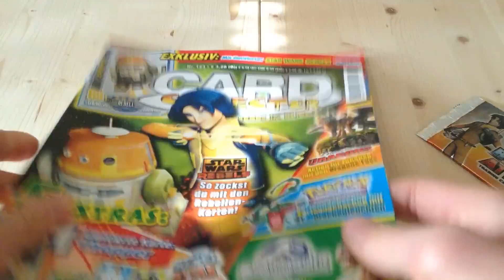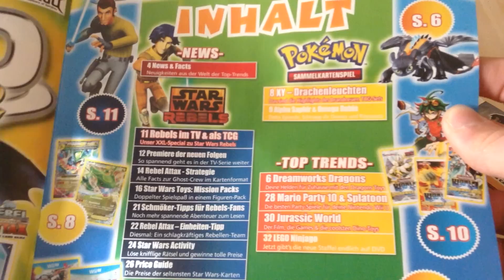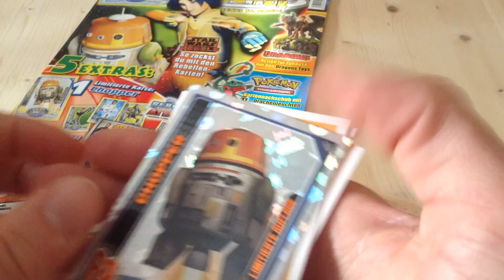Card Collector - REBEL ATTAX CHOPPER LIMITED EDITION [ Opening / Unboxing ]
Wir öffnen heute für euch das Card Collector Magazin. Enthalten ist "Chopper" als Limited Edition für Rebel Attax. Viel Spaß

Meine Ausrüstung:
Kamera Canon D500*
Kamera (2) Apple iPod Touch 5G 32GB*
Mikrofon Rode NT-1A*
Audio Interface Terrasonic Phase x64: Gibt es nicht auf Amazon.
Kamera Stativ Bilora 264 Action Line*
Software Adobe Creative Suite 6*

Ihr wollt mir etwas zuschicken, mit mir tauschen oder mich einfach etwas fragen? Sendet mir eine Mail, oder hinterlasst einen Kommentar unter diesem Video.

* Affliate Link:
Wenn ihr unter diesem Link etwas erwerbt werde ich mit einer kleinen Provision am Verkaufspreis beteiligt. Ich stehe als YouTuber nicht mit Amazon oder G2A in Verbindung. Jeder Kann diese Links erstellen